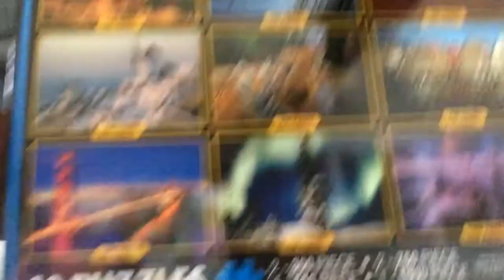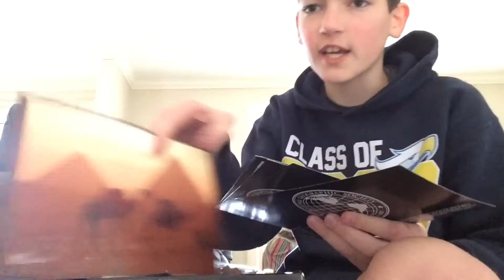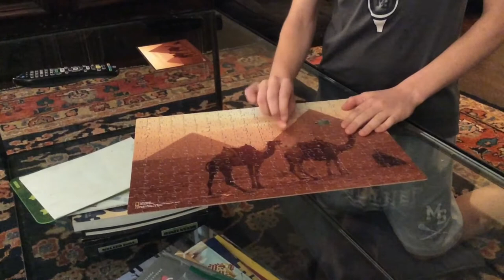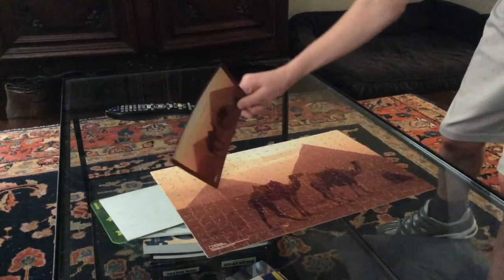Puzzle time lapse (camels in the desert)